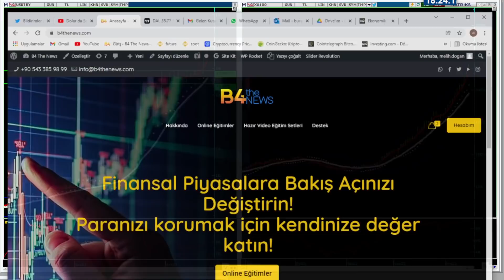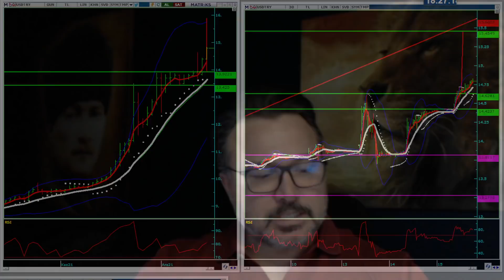| Dolar da korkulan yeni dalga başlayabilir.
Her sabah 08.30 sabah canlı yayınlarımız

Dolar da korkulan yeni dalga yurtdışı kaynaklı dxy de yukarı hareketle gelebilir.
özellikle fed in yapacağı açıklamalar çok kritik olacak dxy dolar endekslerindeki yukarı hareket devam ederse bizim içerde zaten kırılgan olan dolar kurunun 16 tl seviyelerine hareketini görebiliriz.
merkez bankasının yarın faiz ile ilgili vereceği karar çok önemli olacaktır.
bir faiz indirimi zaten kırılgan olan dolar kurunun yukarı hızlanmasına sebep olacaktır.
merkez bankasının bu haftaki dolar müdahaleleride yetersiz kaldı.